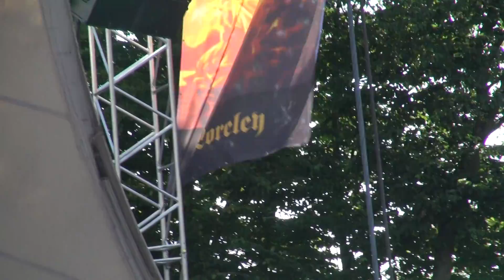The Gentle Storm - Shores of India Live at Loreley 17.07.2015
Night of the Prog Festival X